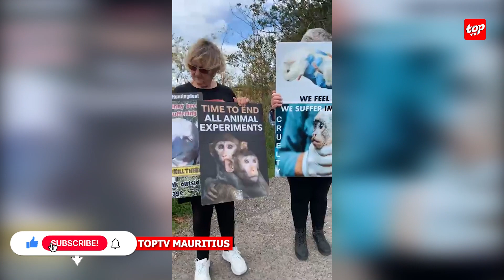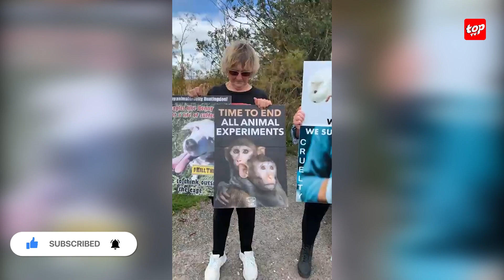Manifestation des associations britanniques, 'Camp Beagle UK' et ‘Free The MBR Beagles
Trafic de singes à Maurice : manifestation des associations britanniques, 'Camp Beagle UK' et ‘Free The MBR Beagles’, le samedi 29 juillet à Huntington, en solidarité avec les défenseurs des droits des animaux à Maurice